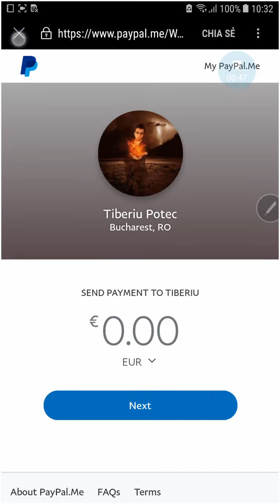Air Command- mang tính năng bút S pen note 8 lên galaxy s6/s6 edge